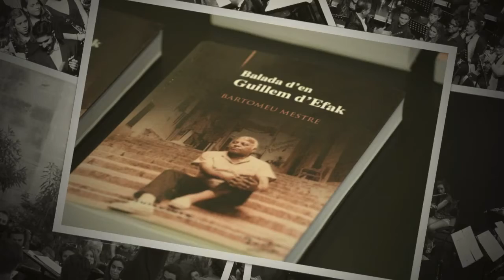Banda de Música de Manacor 2015 Banda de Música de Manacor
Tota la frenètica activitat de la Banda de Música de Manacor al llarg de l'any 2015, resumida en el temps que dura el tema amb el que obtingueren el primer premi del festival "Fem Banda" de Lleida aquest passat estiu, "Fra Juníper Serra, el creador de ciutats" del compositor mallorquí Joan Martorell.